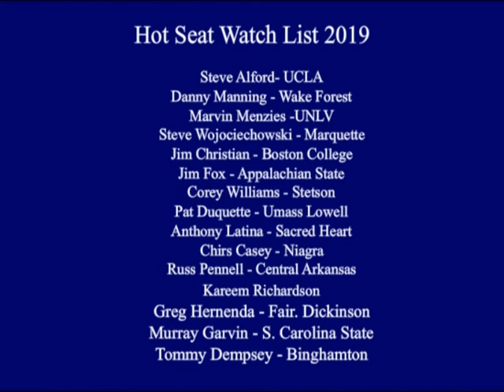College Basketball: Hot Seat Watch List 2019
Discussing week 11 of the 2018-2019 College Basketball Season; College Basketball Hot Seat Watch List; Discussing Week 11 New Coach Impact: Coach Grant McCasland of North Texas; Discussing the Hot Seat watch list.